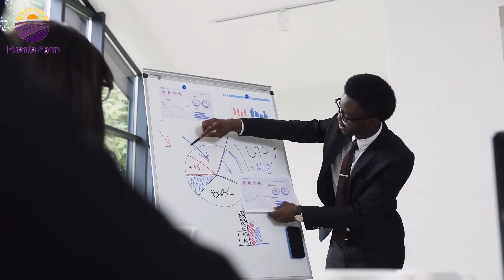How a Nigerian Hydroponics Farm pays Youth corp members (NYSC) to learn Modern Agriculture for free!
The LWE initiative was introduced to ensure continuous increase in food security, productivity, production of healthy and quality produce, sustainable Agriculture and Youth empowerment. This program is designed to provide practical agricultural training, hands-on experience, and entrepreneurial skills to youth corps members serving in the National Youth Service Corp. Enabling them to establish their agricultural businesses.
The program encompasses theoretical and practical lectures and assignments, which are rigorously monitored
and mentored to ensure effective learning and mastery.
Here are the participants who have completed the one-year Learn, Work and Earn program.